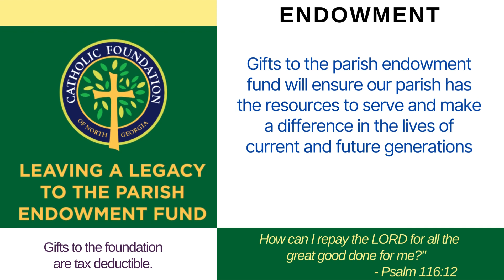09-15-2024 Sunday 7:45am Mass